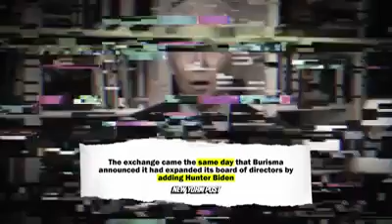Trump: ¡Joe Biden es un mentiroso que ha estado estafando a nuestro país durante años!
Spot publicitario de la campaña de Donald Trump rumbo a la elección presidencial de Estados Unidos 2020